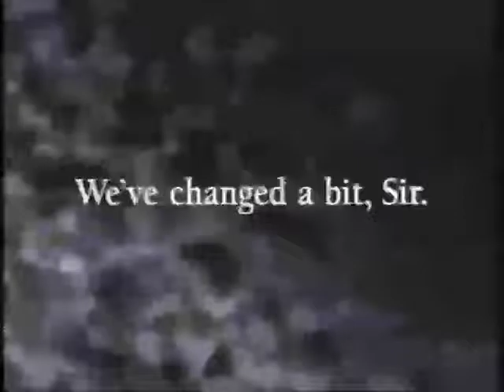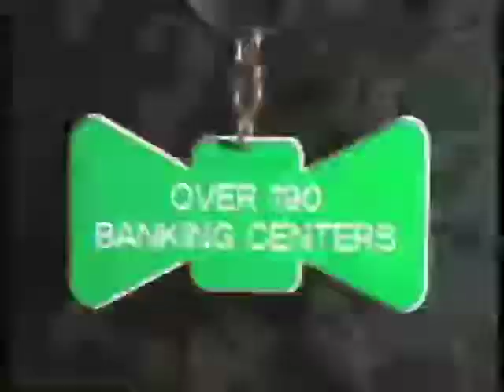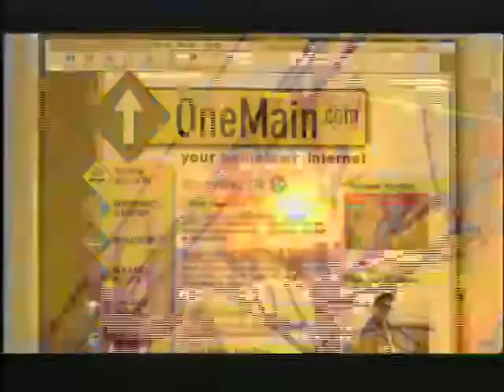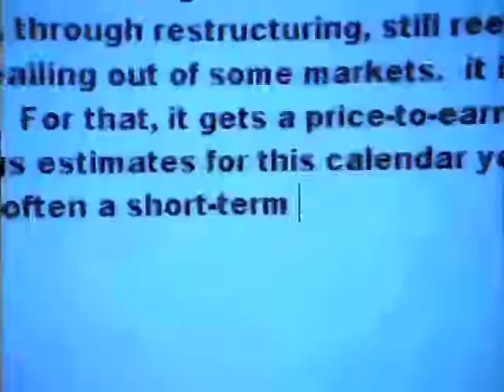1990-2003 Venice Beach Pt 1.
The most creative period of my life, to date :)